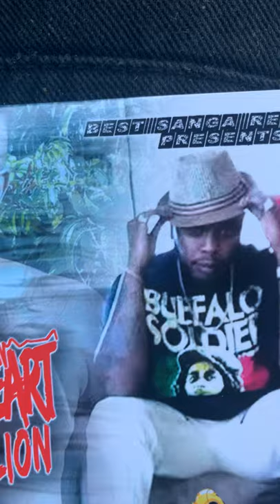JWill Best Sanga - Mixtape 2020 Tear Your Back Up Ft. Bando Bert D Jambergini Music 🎵 Brevard FLA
Da Voice  Of Florida Best Mixtapes 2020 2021 Best Sex She Ever Had By Johnny Shorter Blues Music 🎵 Melbourne Music Cocoa Music Titusville Music Merritt Island Music Orlando Music Daytona Music Bunnell Music Mims Music PalmBay Music Nasty Boiy Cheeba Gabe The Greatest Ffrench On The Beat Vibez Like Industry Sounds Top Playlist American Talent Florida Got Talent Tallahassee Panama City Gainesville Music Ocala Music Stark Florida Music 🎵 Georgia Music